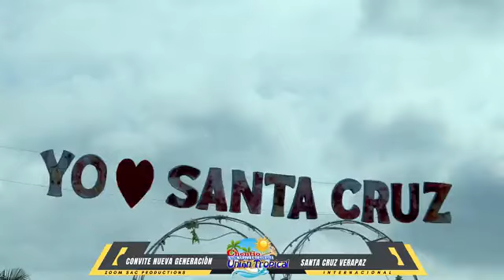Chentio y su marimba orquesta desde Santa Cruz Verapaz 2024